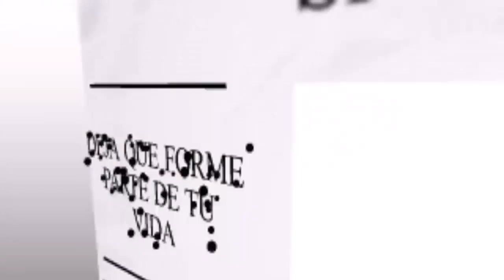SEGUIMOS JUGANDO EN POKEMON IBERIA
HOLA AMIGOS Y AMIGAS AQUÍ SEGUIMOS CON POKEMON IBERIA QUE LA VERDAD ME ESTÁ GUSTANDO MAS QUE OTROS POKEMONS EJEJEJ PERDONARME ALGUNA BROMA QUE HAGO Y ESPERO QUE OS GUSTE EL VIDEO, SALUDOS A TODOS/AS LIKEEEE SE OS QUIEREEE Y HASTA LUEGOOO